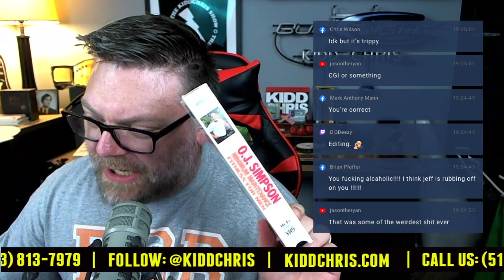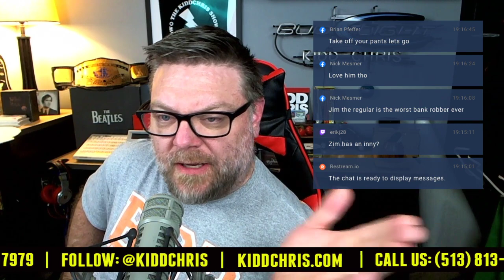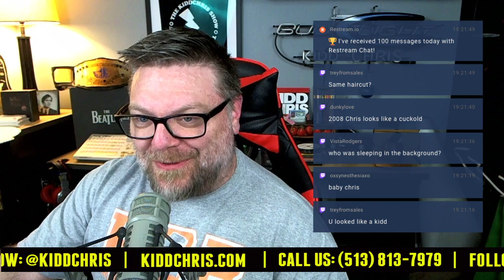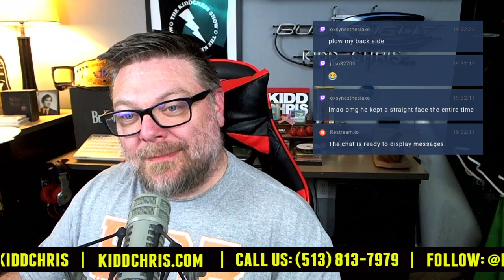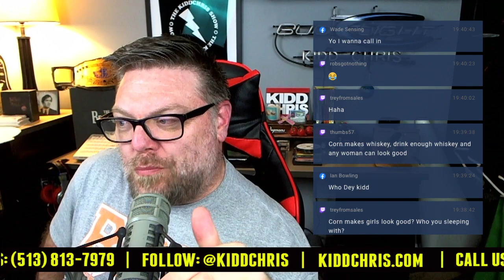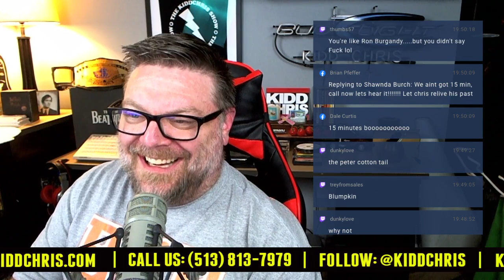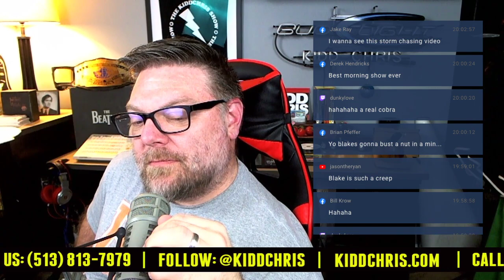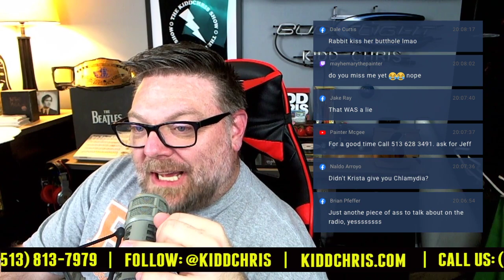CLUB CHRIS 36